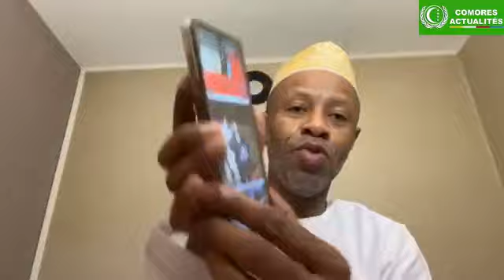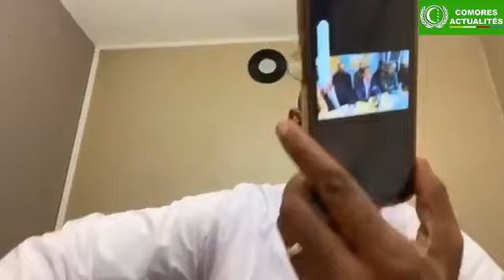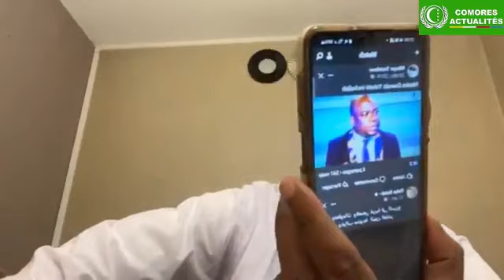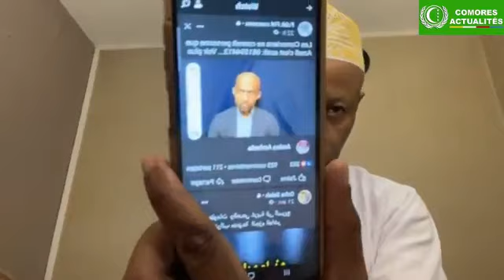Point de l'actualité avec M. Fahardine Saïd Abdou, Militant du Mouvement Daula Ya Haki..